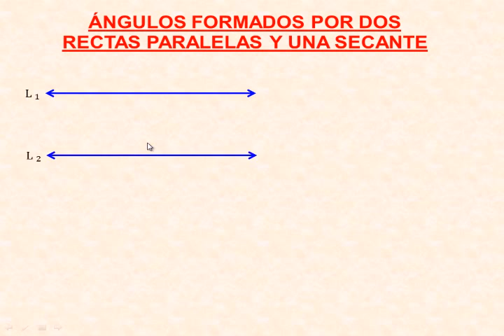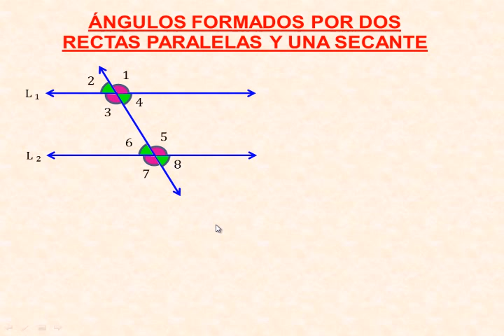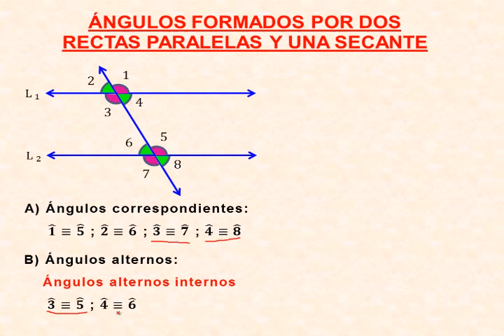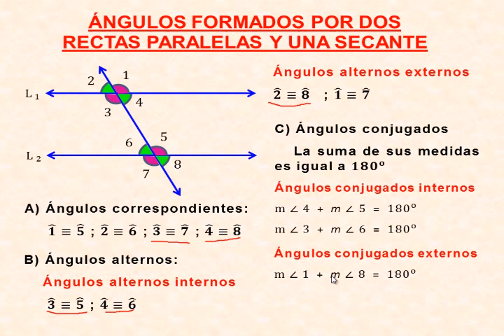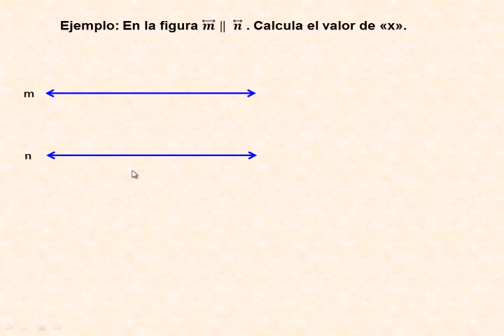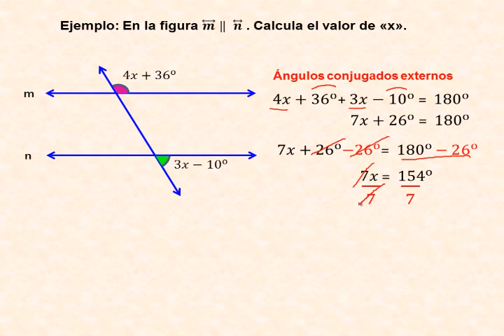ANGULOS FORMADOS POR DOS RECTAS PARALELAS Y UNA SECANTE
Ángulos formados por dos rectas paralelas y una secante
ángulos correspondientes
ángulos alternos internos y externos
ángulos conjugados internos y externos

Blog de ángulos formados por dos rectas paralelas y una secante